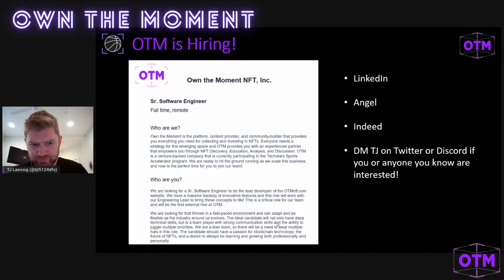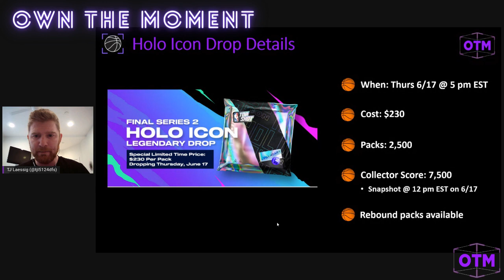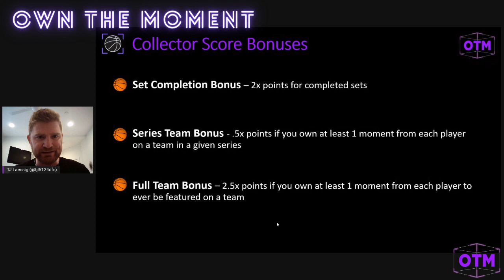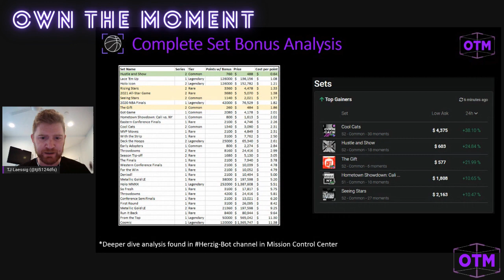Own the Moment: NBA Top Shot Podcast - E45 - 6/11 Weekly Recap - OTM, Collector Score & Holo Icon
TJ Laessig (@tjl5124dfs) recaps this week in NBA Top Shot during Weekly Recap Solo Podcast:

-Techstars and OTM Investors
-OTM is hiring!
-Holo Icon Drop Details
-Collector Score Updates
-TJ's Top Takeaways of the Week
-TJ's Tilt of the Week